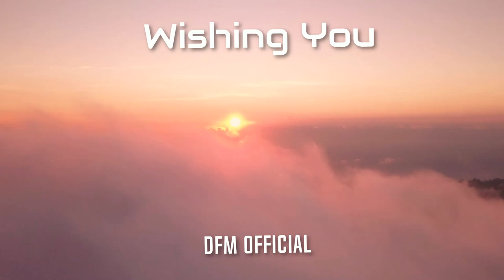Wishing You - By DFM Official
Hola mi gente, hoy les presento: Wishing You
Espero les sea de su agrado, feliz resto del dia.